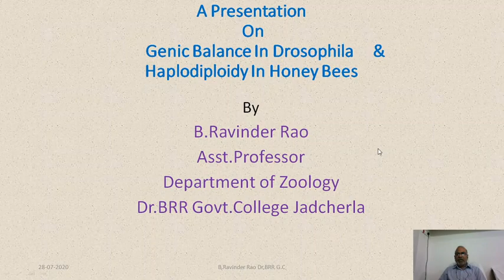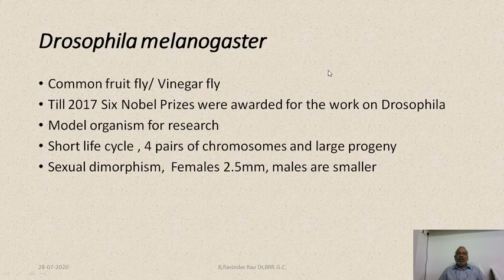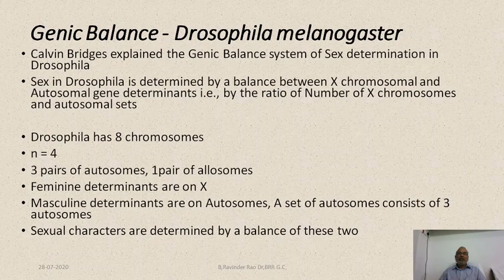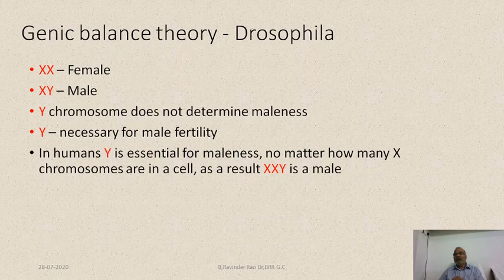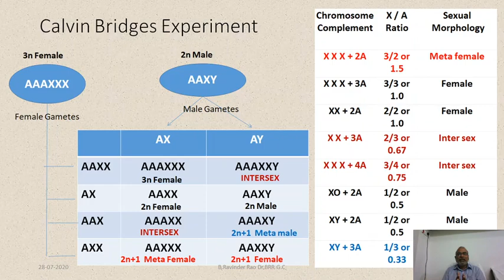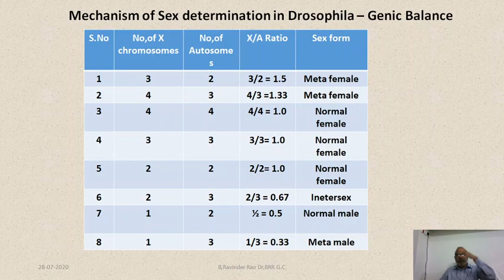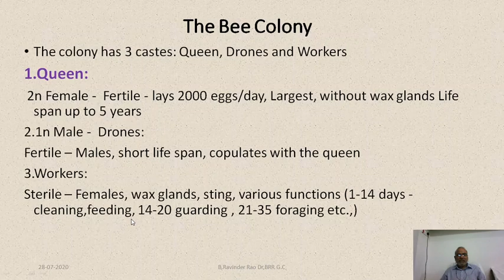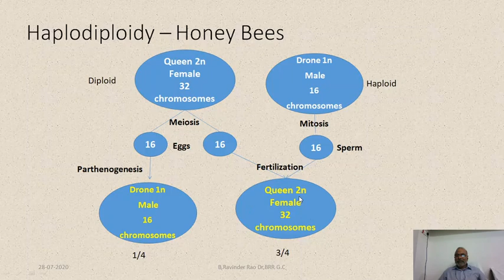Genic Balance theory and Haplodiploidy